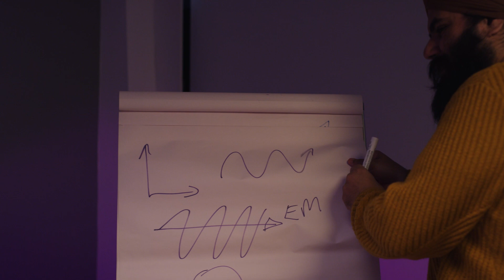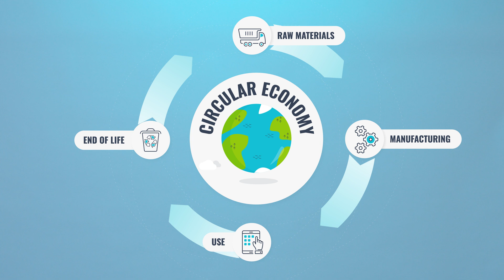Our Story | Aceleron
Aceleron is an award-winning clean technology company started when co-founders Amrit & Carlton dismantled and tested hundreds of battery packs and realised that batteries are not designed to be maintained. Anticipating a future with tonnes of unnecessary battery waste they designed a battery pack which is built with sustainability in mind. The world’s most sustainable lithium battery packs in a full circular economy approach, serviceable, upgradable and recyclable. Here at Aceleron we are motivated to empower global communities by increasing access to energy storage solutions for our customers around the world.